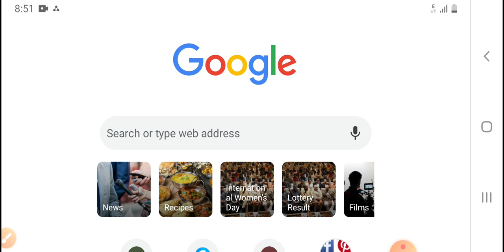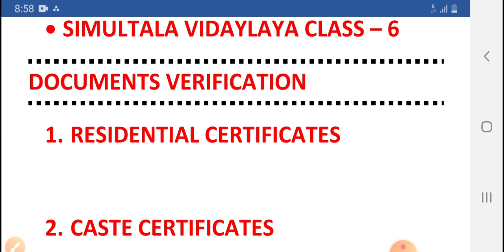SIMULTALA AWASIYA VIDYALAYA CLASS 6 // DOCUMENT VERIFICATION मैं कौन सा डॉक्यूमेंट ले जाएं।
simultala awasiya vidyalaya class 6 DOCUMENT VERIFICATION